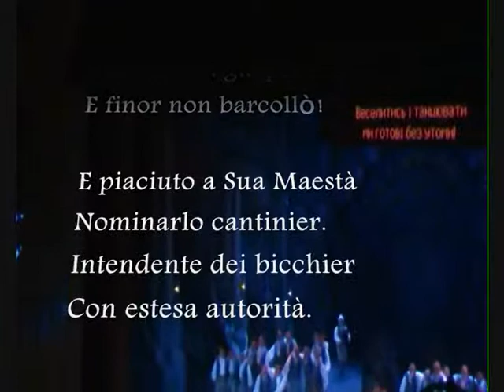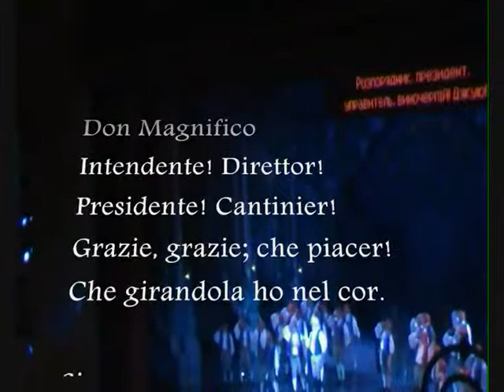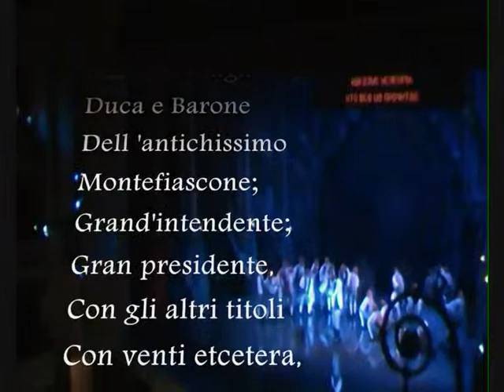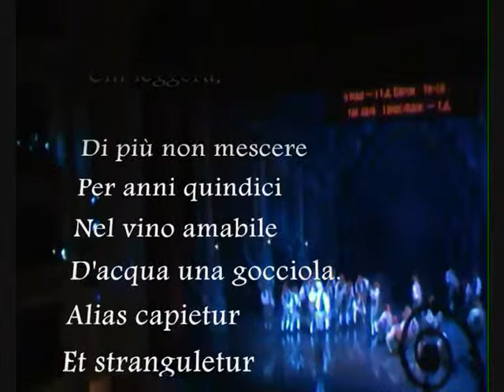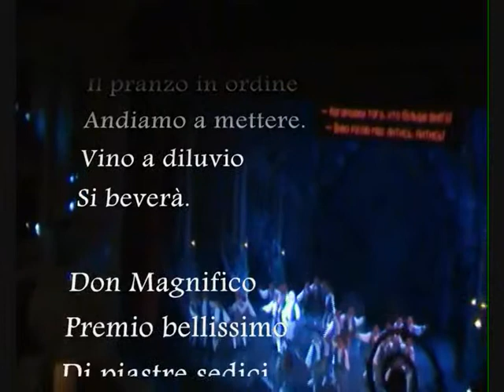La Cenerentola. Conciosiacosaché trenta botti già gustò!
Gioachino Rossini
La Cenerentola, ossia La bontà in trionfo

Don Magnifico - Bohdan Taras

Conductor - Volodymyr Kozhuhar
National Opera of Ukraine
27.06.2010